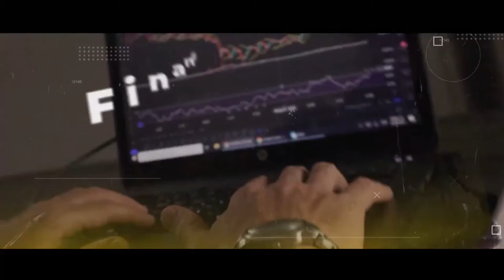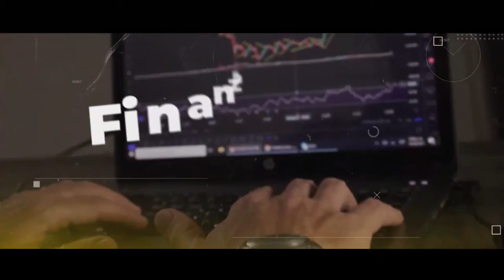1 Tykhe conexion 3 septiembre 2021